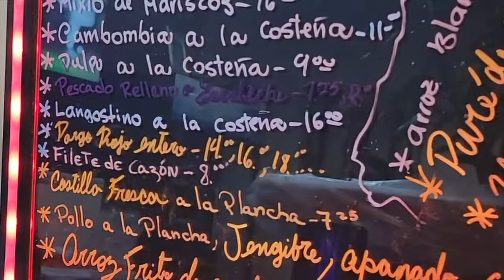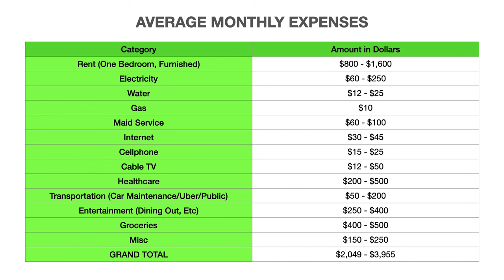Panama Unveiled: The Real Cost of Living in 2024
Explore the true cost of living in Panama in 2023 with Panamazing Tours. This comprehensive video uncovers the real expenses of daily life in this tropical paradise, from housing and healthcare to food and entertainment. Whether you're considering relocation, planning a long-term stay, or simply curious about life in Panama, our expert insights will provide you with an honest, up-to-date financial perspective. Join us as we delve into the costs that guidebooks don't cover and help you prepare for your Panamanian adventure.

//ABOUT US
Welcome to Panamazing Tours, your gateway to a world of extraordinary experiences in the heart of Central America. We specialize in crafting unforgettable journeys that encompass the vibrant essence of Panama. Whether you're drawn by the allure of relocation, seeking a transformative escape, or simply eager to explore this tropical paradise, Panamazing Tours is your dedicated partner. With our comprehensive Panamazing Relocation Guide, immersive Panamazing Relocation Tours, and tailor-made boutique vacation packages, we invite you to embark on a personalized adventure that promises to redefine your concept of exploration. Discover the rhythm of Panama with us and open the door to a new chapter of your life.

//READY TO RELOCATE TO PANAMA?
Are you ready to embark on a journey of a lifetime? Our Panamazing Relocation Guide is your ultimate passport to making your dreams of relocating to Panama a reality. 🌴

Packed with insider tips, comprehensive insights, and real-life experiences, our guide is designed to be your trusty companion every step of the way. From navigating the legalities to embracing the vibrant culture, we've got you covered.

Schedule a one-on-one consultation with Big Will to get more in depth information, schedule an unforgettable vacation experience or to discuss your relocation plans for a $100 donation.

GoPro Hero 9 Black
Neck Fan
DJI Mavic Air 2 Fly More Combo
Samsung Galaxy A71 Dual Sim